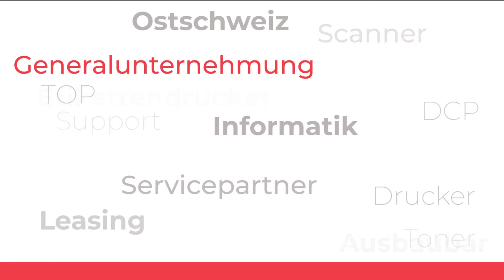stadlerIT x Brother Schweiz AG | Erfolgreiche Partnerschaft seit Jahren | BusinessPartnerOstschweiz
Brother Business Parnter Ostschweiz stadlerIT
Wir zeigen Ihnen unsere langjährige Partnerschaft mit Brother Schweiz AG!